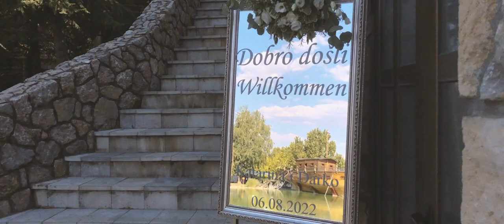KATARINA & DARKO // WEDDING VIDEO HD